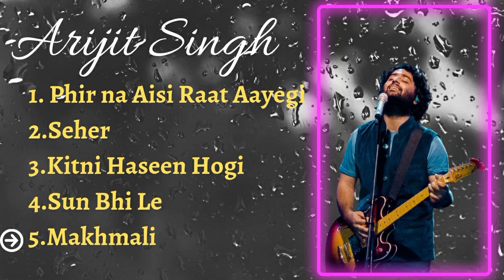Arijit Singh 🔥Latest 5 Songs from Bollywood ❤️ 2022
Arijit singh latest 5 songs

Arijit singh new 5 songs